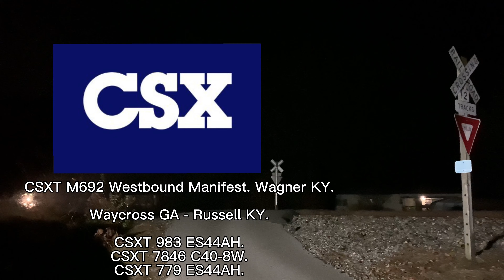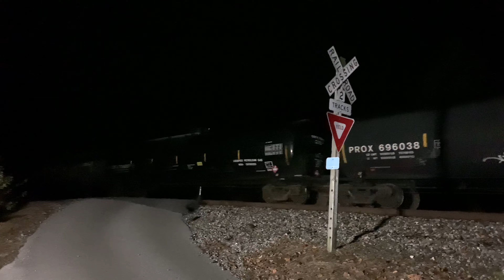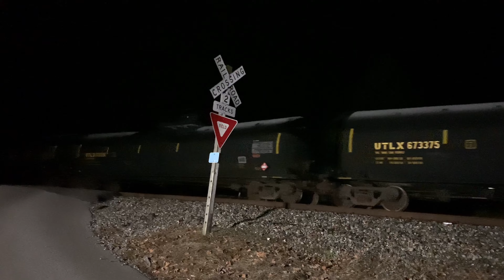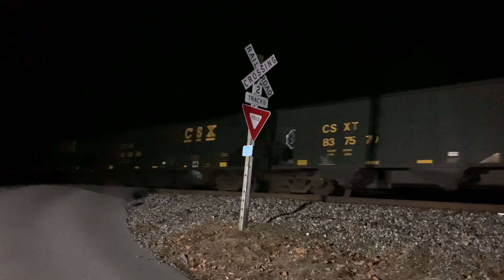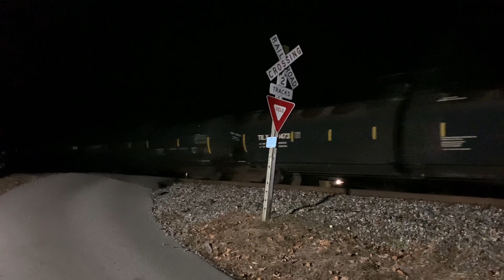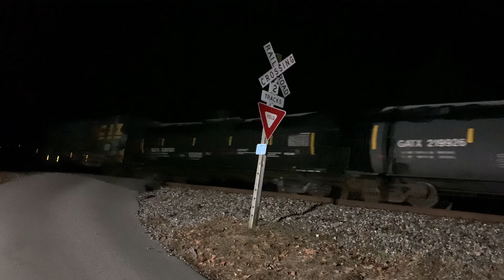M653 With a EX UP SD45 and M692 With a Dash 8! December 16, 2022